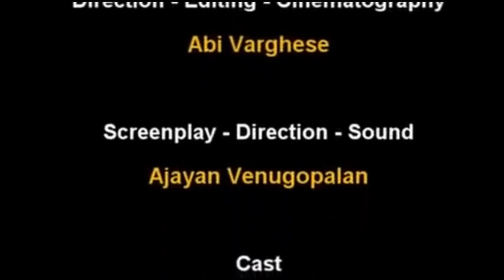Episode 38 - The Rat problem | Akkara Kazchakal